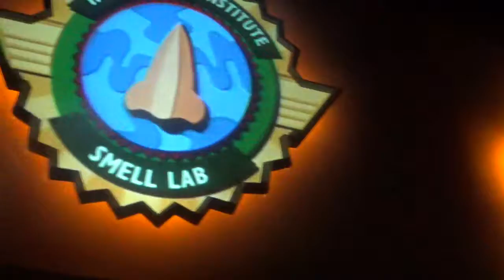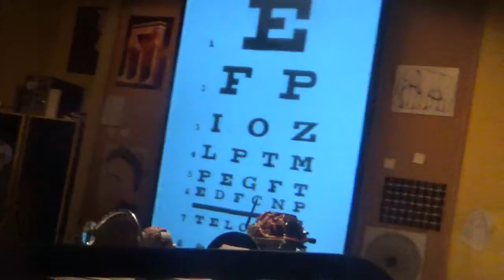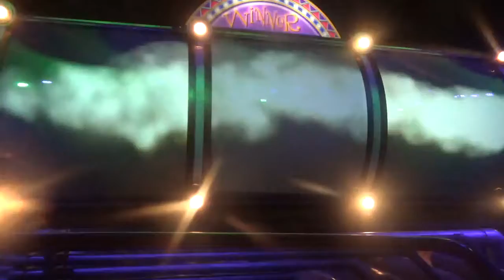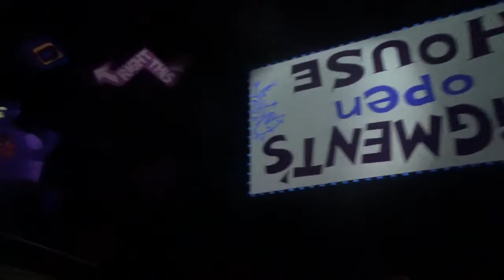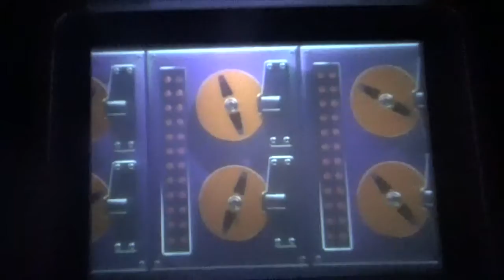Journey To Imagination With Figment 9.28.17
Figment Ride
Epcot